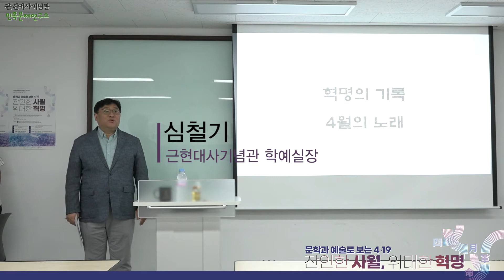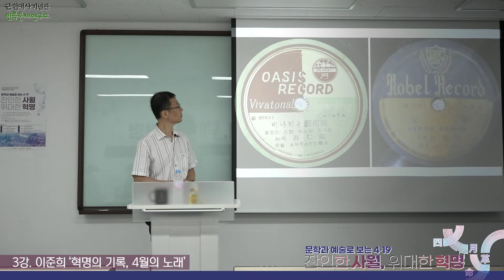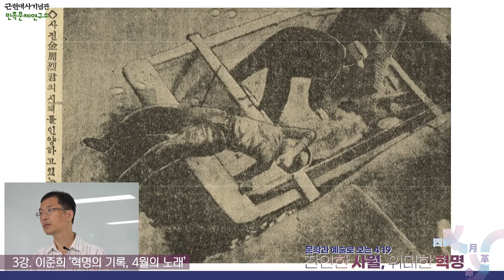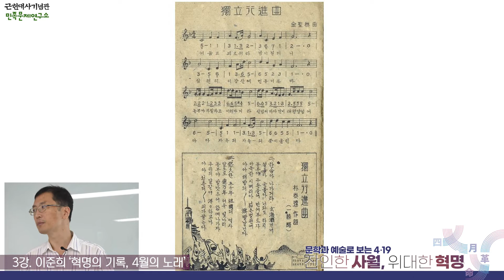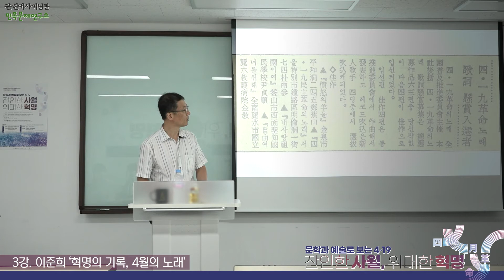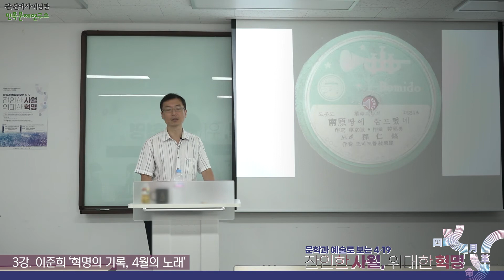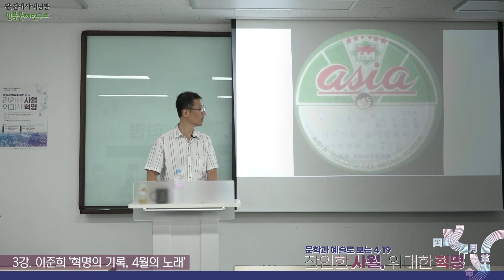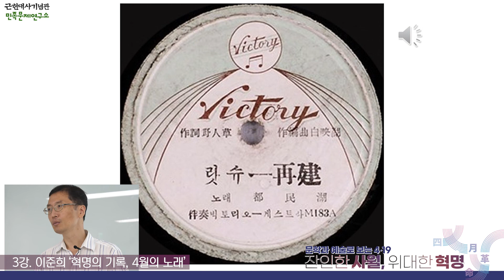[4월혁명 60주년 특강] 3강 - 이준희(성공회대학교 외래교수) ‘혁명의 기록, 사월의 노래’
'근현대사기념관'과 '민족문제연구소'가 함께 기획한
문학과 예술로 보는 4·19 “잔인한 사월 위대한 혁명” -
[4월혁명 60주년 기념 특강]
3강 -  이준희(성공회대학교 외래교수)  ‘혁명의 기록, 사월의 노래’